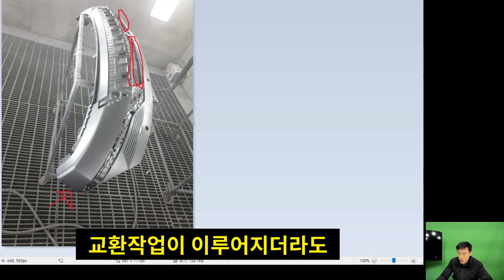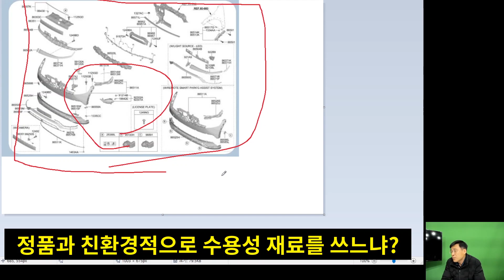아이오닉5 ! 접촉사고후 수리비용은 얼마나 될까?!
[ 미래봉카TV_미래자동차 전문 유튜브 ] 채널 입니다
저희 미래봉카TV는 다양한 자동차의 기능설명, 장점과 단점들을 적나라하게 파헤치는 채널로서
앞으로 미래지향적인 전기차 전문채널,미래 모빌리티로 나아가는 채널이 되도록 노력하겠습니다.
자율주행시대에 닥쳐올 급변적 변화에 잘 적응하여 올바른 자동차생활과 문화에 이바지할것을 약속드립니다.감사합니다.